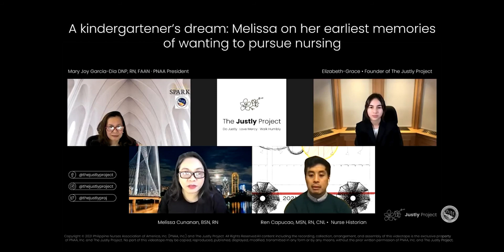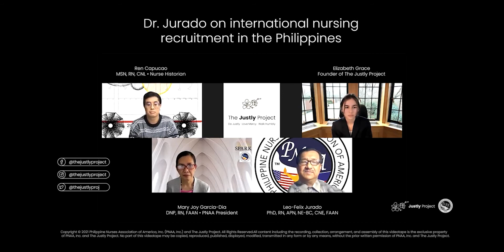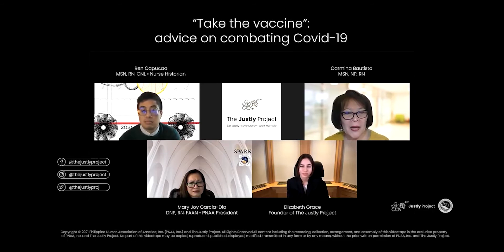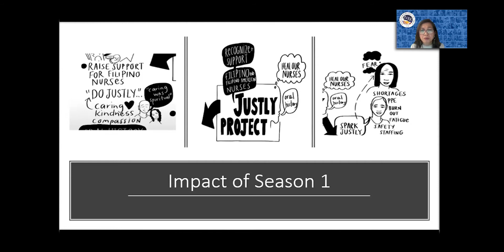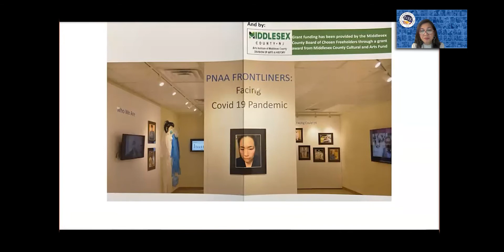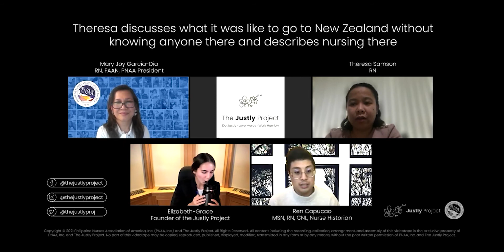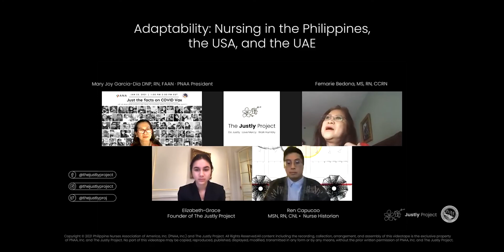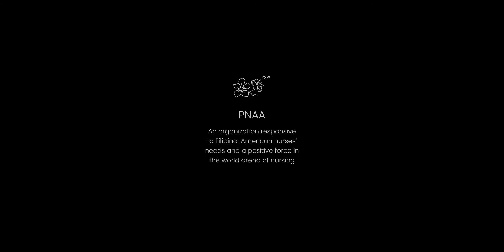Elizabeth-Grace's Presentation at the Filipino Global Summit, 13th International Nursing Conference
Elizabeth-Grace delivers a podium presentation at the Filipino Global Summit IV, 13th International Nursing Conference based in Manila, Philippines (virtual presentation)